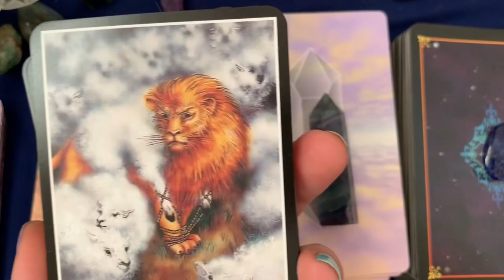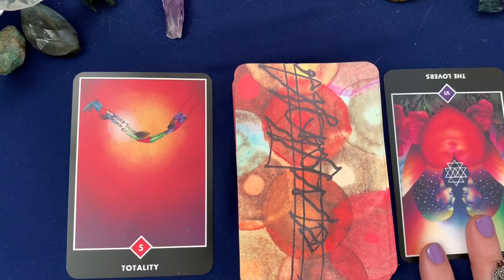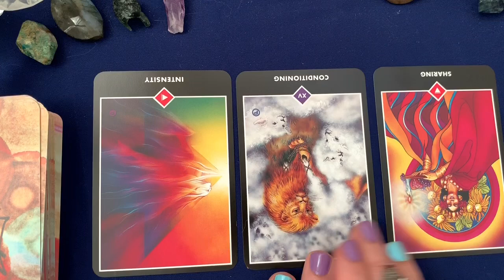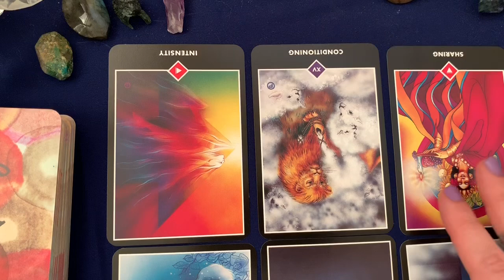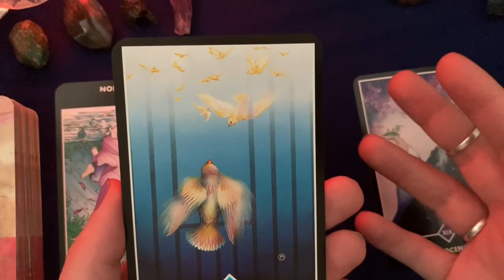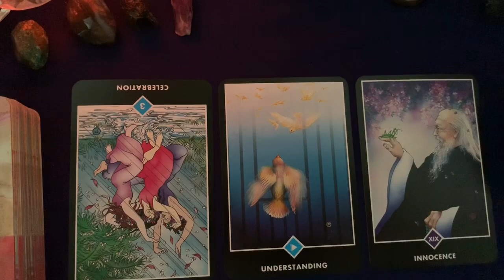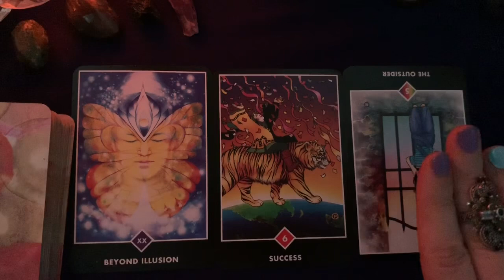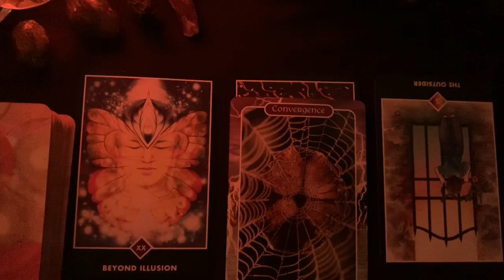How to Answer a "Yes or No" Question with Tarot and Oracle Cards, plus a Pick a Card Reading!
Tarot is a tool for self discovery, divination and meditation. It sheds light on where we've been, where we are, and where we are likely to go. And yet- we have free will, which means, the future is not predetermined. When we see a future outcome revealed in the cards, it's not a mandate, but an invitation to walk into the future we've set, or change it!

In this video, I share my technique for answering a "yes or no" question, as well as how to come to the answer of "why?" Afterwards, I give a demonstration! Please don't skip the fist 23 minutes- it will help you understand how to phrase your question, and how to change your reality if the answer that comes through is not the answer you hoped for. Then, when you're ready, choose your pile and follow the time stamps below to get your reading.

Pile 1, Chrysocolla: 23:29
Pile 2, Labradorite: 51:17
Pile 3, Moldavite: 1:12:43